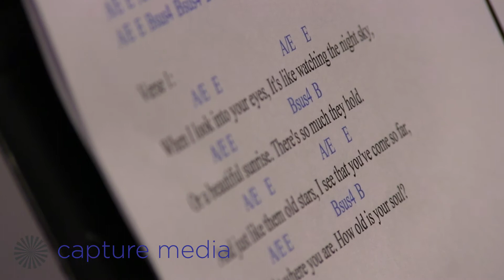Wedding Reel - CM Weddings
Watch some of our favorite wedding day moments that we have filmed, all compiled together into one beautiful video for your viewing pleasure.

This piece showcases all of the professional services that Capture Media offers a bride and groom on their wedding day.  For every wedding we cover, we assign a pair of professional videographers.  Two heads and two angles are always better than one.  We capture the entire day in high definition, 1080p quality for your enjoyment.  Throughout the piece, we incorporate music of your choice, adding your own personal touch.  It goes without saying that your wedding day is something that you will always want to remember - we're here to make sure that happens.

A Capture Media Video Production.
Facebook.com/CaptureMediaVideo

"Rocky Loves Emily" Created & Performed by (our good friends) Underwater Tiger